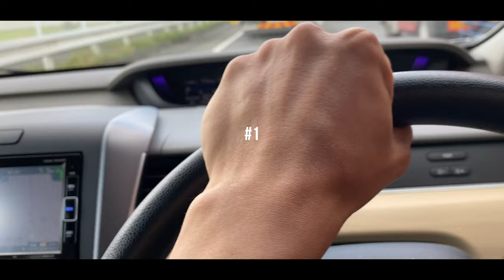The end of summer // Cinematic vlog #1//夏天再見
這是第一集的電影感風格的Vlog，算是特別篇吧！一年應該會有四集才是，分別是春夏秋冬，帶著小孩向2020年的夏天說再見，今年因為疫情影響！海邊還是游泳池，甚至帶有遊樂設施的玩水樂園，都取消了，但就是因為這樣，我們覺得今年還是要讓小孩們帶戶外帶有噴水池的地點玩一下水，然後再跟夏天說再見。今天的你們是否覺得開心呢？希望你們都能夠時時刻刻感到快樂！

MAIN GEAR
LENS//CanonEF24-105mm F4L IS USM
LENS//CanonEF50mm F1.8 STM
LENS//SonyE PZ 16-50mm F3.5-5.6 APS-C

OTHER GEAR
My Tripod1
My Tripod2
My Tiny Tripod
My Microphone

MY LIGHT
Key Light//Godox SK300II
Tiny Light//5600K USB LED